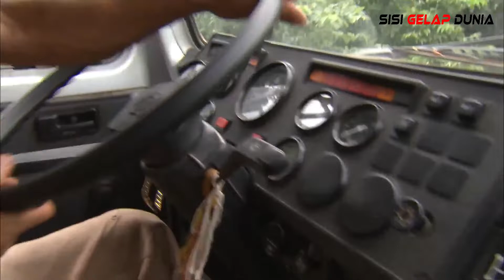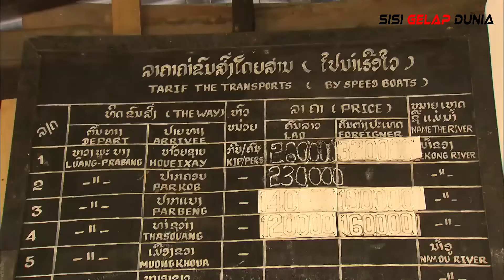Sisi Gelap Dunia Kemiskinan Laos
Ekonomi Laos diperkirakan hanya tumbuh 2,5 persen pada tahun 2022. Pertumbuhan yang lebih lambat mencerminkan inflasi yang tinggi, depresiasi kip, lingkungan ekonomi global yang kurang kondusif, dan reformasi domestik yang lambat. Pemulihan ekonomi akan berlangsung bertahap, dengan perkiraan pertumbuhan riil mencapai sekitar 3,7 persen tahun ini.
Inflasi yang tinggi juga telah menurunkan pertumbuhan pendapatan dan konsumsi riil, mengingat investasi dan konsumsi masing-masing terdiri dari 37 persen dan 56 persen dari PDB. Kenaikan tajam dalam biaya input pertanian dan gangguan transportasi juga menekan aktivitas ekonomi di sektor pertanian dan manufaktur Laos.
Pemerintah Laos telah menerapkan langkah-langkah kebijakan untuk mengurangi depresiasi mata uang, termasuk menaikkan suku bunga dan penjatahan cadangan devisa untuk mengimpor barang-barang penting. Namun dampak dari langkah-langkah ini bersifat sementara jika masalah struktural yang mendasar belum ditangani dengan baik. Gagal menstabilkan nilai tukar dapat membuat Laos menghadapi depresiasi mata uang yang signifikan, yang menyebabkan inflasi lebih lanjut.
Inflasi tinggi dipercepat selama sepuluh bulan berturut-turut pada tahun 2022, dari 6,2 persen pada Januari menjadi 39,2 persen pada Desember mencapai rekor dua dekade. Bank Pembangunan Asia memperkirakan bahwa tingkat inflasi dapat mencapai 17 persen pada tahun 2022 — tertinggi di Asia Tenggara — menurun menjadi 4,5 persen pada tahun 2023. Prospek inflasi tetap tidak pasti mengingat dampak guncangan eksternal yang berangsur-angsur mereda dan intervensi administratif sesekali. , meninggalkan nilai tukar Laos sekitar 17.400 kip terhadap dolar AS.
Kenaikan harga energi global dan konflik Rusia-Ukraina yang sedang berlangsung telah menambah sejumlah ketidakpastian. Gangguan ekspor mengganggu pasokan biji-bijian global. Peningkatan tambahan dalam harga energi dapat memberikan tekanan lebih lanjut pada harga biji-bijian dan minyak nabati. Jika pendapatan ekspor, pariwisata, dan pengiriman uang Laos terus menurun, ini akan semakin menekan nilai kip. Hal ini membuat bahan bakar dan produk lainnya menjadi lebih mahal bagi masyarakat umum.
Dalam jangka pendek, pemerintah menerapkan mekanisme untuk mengalihkan penerimaan devisa ke jalur formal. Salah satu faktor utama yang menyebabkan fluktuasi kip adalah spekulasi di pasar. Regulasi, terutama UU Pengelolaan Devisa yang baru saja diubah harus ditegakkan dengan lebih baik.
Selain memastikan cadangan devisa yang cukup, ada kebutuhan untuk mengatasi masalah ekonomi makro. Ini termasuk memperluas basis pajak Laos dari bea impor menjadi pajak internal untuk memobilisasi pendapatan domestik. Pengeluaran yang tidak perlu harus diperketat. Juga penting untuk secara sistematis mereformasi struktur perpajakan langsung untuk memperluas ruang fiskal. Setiap reformasi kebijakan subsidi harus dilakukan secara bertahap dengan perencanaan yang matang.

Kebijakan untuk mengatasi kerentanan struktural harus dibarengi dengan tindakan mitigasi yang tepat untuk membantu rumah tangga mengatasi guncangan ekonomi saat ini. Mempromosikan produksi dan konsumsi dalam negeri bukan hanya jalan terbaik untuk kemandirian ekonomi, tetapi juga untuk mengurangi permintaan akan cadangan devisa. Subsidi yang berkelanjutan dan pemotongan pajak tidak langsung untuk menstabilkan biaya bahan bakar dan komoditas dapat menyusutkan ruang fiskal Laos yang sudah terbatas, mengakibatkan penurunan pengeluaran publik untuk pendidikan dan kesehatan, bersamaan dengan investasi modal dan jaminan sosial. Pengurangan bantuan sosial apa pun dapat menimbulkan lebih banyak kesulitan bagi masyarakat miskin, terutama dengan latar belakang kenaikan harga pangan.